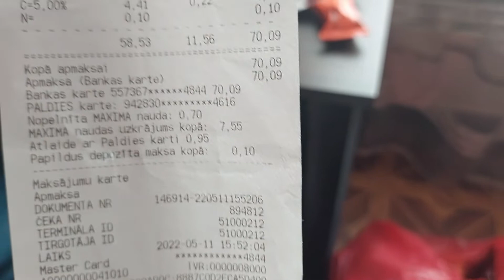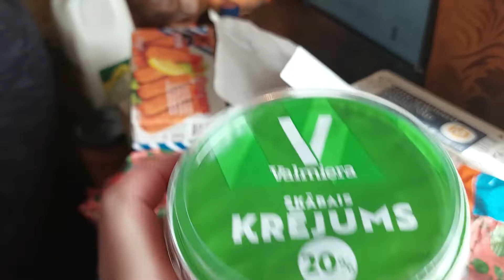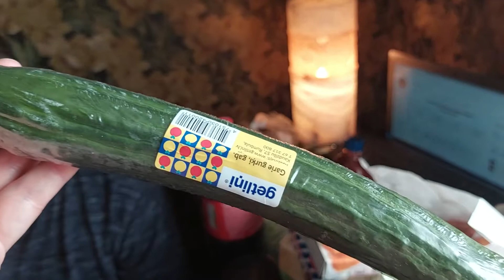Как изменилась цена одного и того же набора продуктов за год и два месяца.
Недавно нам на глаза попался ролик годичной давности. В этом ролике мы рассказывали о том, что можно купить в Латвии на 53 евро и 53 цента. Так-как глупо отрицать, что цены в магазинах увеличились, но в силу того, что нет скачкообразного роста цен, то сложно сказать на сколько увеличилась цена на каждый товар за год.  Мы решили закупить тот же набор, что и год назад и посмотреть на сколько изменилась его стоимость. Что из этого вышло - смотрите в нашем новом ролике.